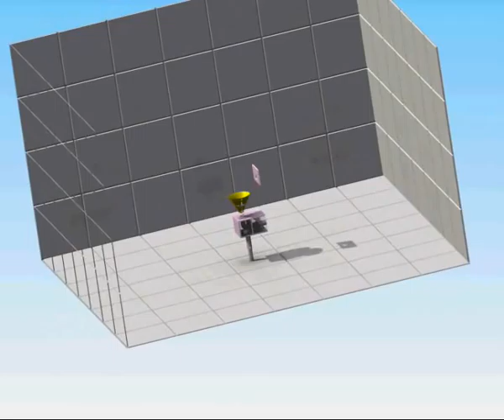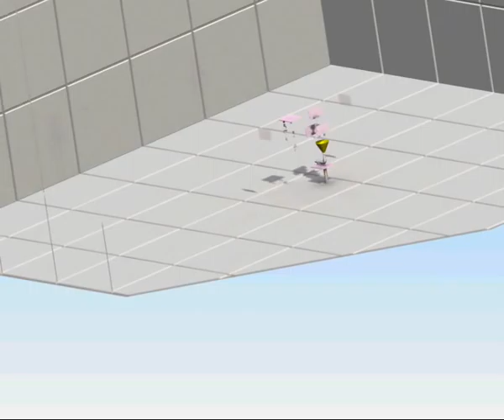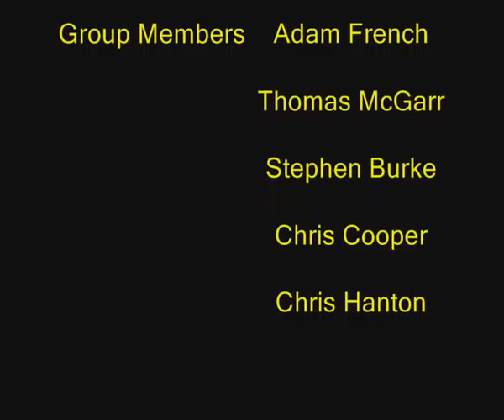Ping Pong Ball Launching Machine!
Year 2 design, manufacturing project. A ping pong ball launching machine :) This worked and was manufactured in the depths of the mechanical engineering department at the University of Bath!